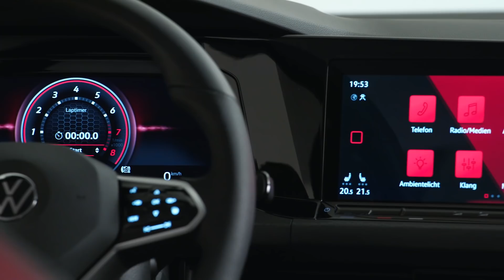Journal TV du 27/02/2020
Bonjour à tous, en vedette, la Volkswagen Golf GTI, les Mercedes GLA 45 AMG et EQA. On parle aussi (comme promis) de la Hyundai i30 restylée.

Les trois lettres « GTI » sont mythiques pour tout amateur de sportives ! Cette dénomination, on la doit à... Volkswagen. C'est lui qui, il y a 45 ans, a greffé ces initiales sur sa Golf. Le modèle, qui profite d'un moteur de 110 ch à ses débuts, devient vite une icône... Au point que le badge se décline au fil des générations et inspire la concurrence. Aujourd’hui, c’est au tour de la compacte 8e du nom d’hériter du label. On la repère à ses logos spécifiques bien sûr, ainsi qu’à son liseré rouge au-dessus de la calandre. Remarquez les feux à LED façon damiers (proposés en option), une idée reprise à sa rivale : la Mégane RS ! La panoplie, plutôt sobre, est complétée par les classiques doubles sorties d’échappements installées de part et d’autre du diffuseur. Dans l’habitacle, on retrouve un volant sport et la traditionnelle sellerie écossaise apposée sur d’énormes sièges baquets ! La Golf GTI ne sera proposée en France qu’avec une boîte DSG à 7 rapports. Elle fera équipe au lancement avec un 2.0 TSI de 245 ch, comme sur l’ancienne génération. Des versions vitaminées dont une déclinaison R de plus de 300 ch serait au programme. Le lancement de la Golf 8 GTI est prévu en septembre. Et si vous n’êtes pas branché essence, sachez que VW décline aussi la compacte en version hybride rechargeable de 245 ch, ainsi qu’en diesel avec un 2.0 TDI de 200 ch. Les Golf GTD et GTE seront lancées fin 2020. 3 nouveautés à découvrir sur le Salon de Genève, dès le 5 mars !

En Suisse, Mercedes promet aussi une affiche vitaminée avec la présence, notamment, du GLA 45 AMG ! Le petit SUV passe à la vitesse supérieure. Le 4-cylindres 2.0 turbo qui développait jusqu’ici 306 ch, en affiche désormais 387 voire 421 sur la déclinaison « S » qui devrait être la seule proposée en France. L’Audi RS Q3 n’a qu’à bien se tenir. Le SUV étoilé, avec boîte auto à 8 rapports et transmission intégrale, ne réclame que 4,3 sec sur l’exercice du 0 à 100. C’est 2 dixièmes plus vite que le modèle aux anneaux. Côté look, Mercedes reprend sa recette avec grandes prises d’air dans les boucliers, calandre à lamelles et double sorties d’échappement.

Et puisque l’on parle de Mercedes et de SUV… Dans un tout autre style, voici les toutes premières photos de l’EQA. Pensé à l’origine comme une berline, souvenez-vous du concept homonyme présenté en 2017, le modèle s’est finalement mue en un… SUV. Pour changer ! Finalement, il s’agira donc d’une version 100% électrique du GLA. Le prototype peaufine actuellement ses réglages dans le grand nord. 2e modèle de la gamme « EQ » après l’EQC, il doit être présenté d’ici la fin 2020.

Chez Hyundai, le Salon de Genève sera l’occasion de présenter la nouvelle i20 et la i30 restylée. La compacte hérite de prises d’air et d'une calandre élargie avec un motif esprit nid d’abeille, très certainement spécifique à la finition sportive N Line ici présentée. La i30 s’offrir aussi un nouveau regard avec une signature lumineuse à LED en V. Au volant, on note notamment l'arrivée de l’instrumentation numérique sur écran de 7’’. Un chargeur par induction et de nouvelles aides à la conduite comme le détecteur de trafic arrière font également leur entrée. Sous le capot, un diesel de 115 ch et 2 essence de 160 et 120 ch. Ce dernier, un 3-cylindres 1.0, sera associé d’office à une batterie de 48V pour réduire sa conso. La i30 restylée sera déclinée en berline, break et fastback et sera disponible en concession d’ici l’été.

Pour finir, n’oubliez pas de vous connecter sur le site autoplus.fr dès 17h, ce 27 février pour découvrir une nouveauté Citroën 100% electrique… accessible à tous. Même ceux qui n’ont pas le permis d’après le constructeur et que Citroën proposera au prix d’un forfait de téléphone. Intrigués ? Vous savez ce qu’il vous reste à faire !